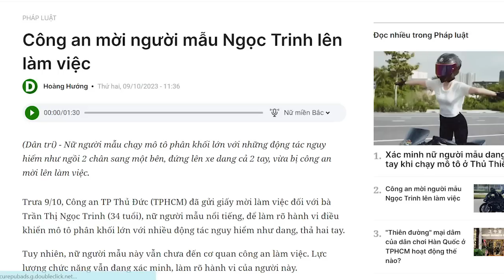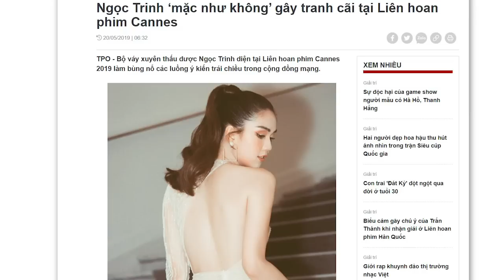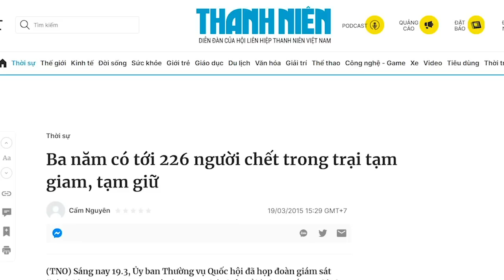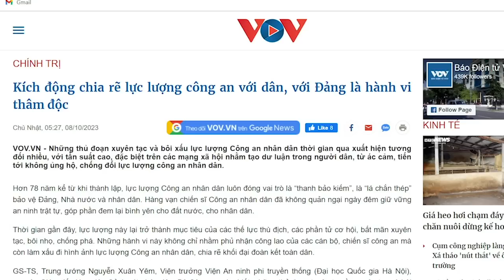Tạo dáng trên mô tô đang lao vút, chân dài Ngọc Trinh được mời lên đồn!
Ở xã hội Việt Nam, có nhiều người muốn nổi tiếng, nhưng số người có tài năng thực sự thì không bao nhiêu. Vì thế mới thường xuyên xuất hiện những scandal làm ảnh hưởng tiêu cực đến xã hội. Có khi, giới showbiz của Việt Nam chẳng mang lại giá trị tinh thần gì nhiều đến với xã hội, mà ngược lại, họ lại làm gương xấu cho giới trẻ - những người chưa đủ vững để miễn nhiễm được trước những cái xấu nhan nhản trước mắt họ.